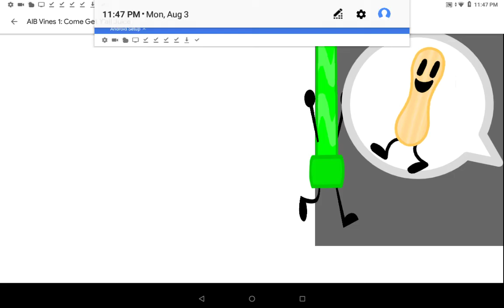AIB Vines 1: Come Get Y'all Juice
Animated by Imberity